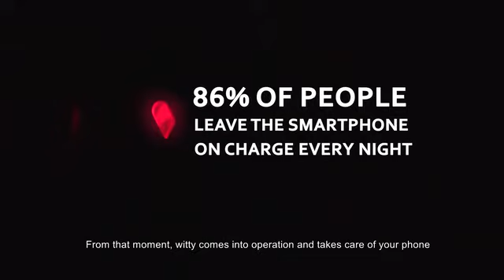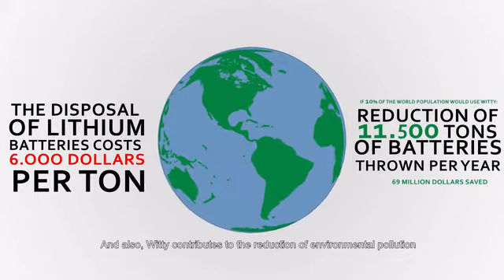Witty takes care of your smartphone battery by Witty — Kickstarter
Witty takes care of your smartphone battery

Witty doubles the life of your battery! It works with Android & iOS on smartphones, tablets and whatever device rechargeable via USB.